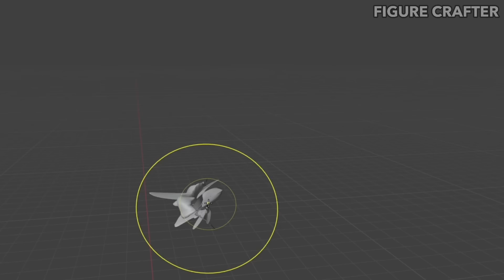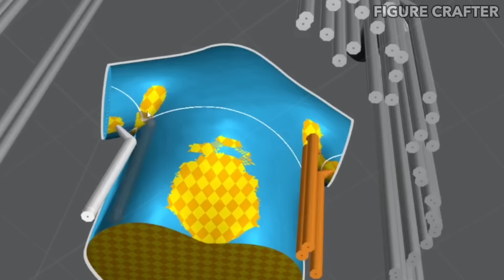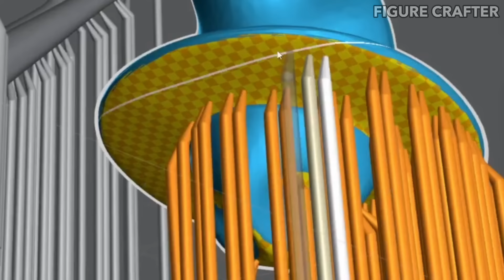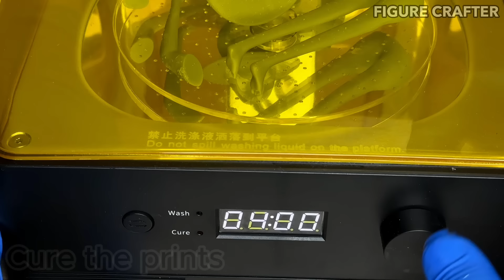Making Zoonomaly - ZooKeeper Sculptures Timelapse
I made Zoonomaly  - ZooKeeper Jumpscare Sculptures Timelapse

Timelapse of 3D modeling, 3D printing and sculpting and painting of figure character from game Zoonomaly!

0:00 Intro
0:06 3D Modeling
1:43 Making a support
2:11 3D Printing
2:38 Cleaning
2:47 Removing supports
3:10 Cure the prints
3:24 Work-surface
3:39 Painting Zoonomaly ZooKeeper
7:53 Finished